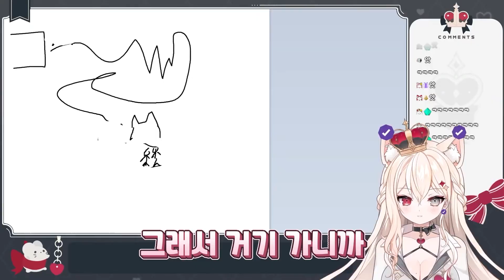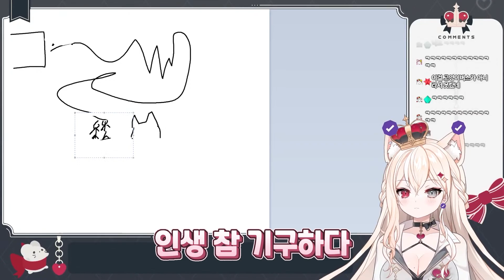일본 여행 완전 개망함.. (with 요나)